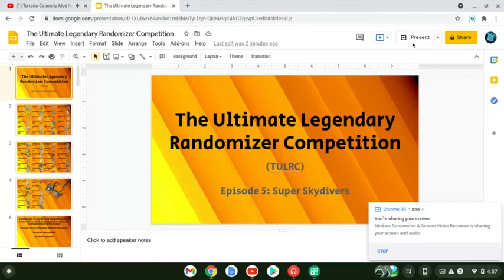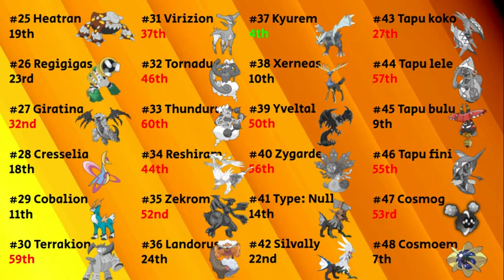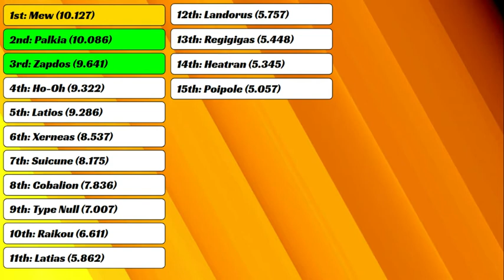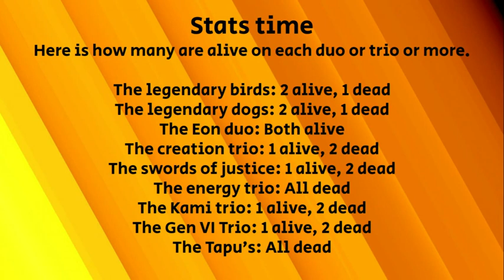TULRC 5: Super Skydivers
What? Two TULRC videos within 24 hours of each other? Nonsense!

Music used
1nf3s+@+10n
Super Hexagon - Hexagonest